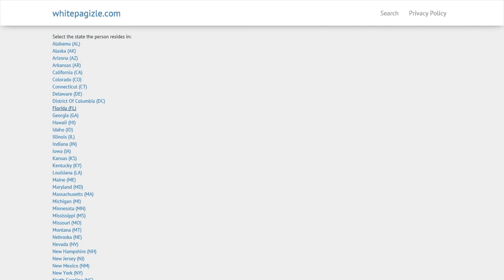Florida phone book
Free best honest phone book.